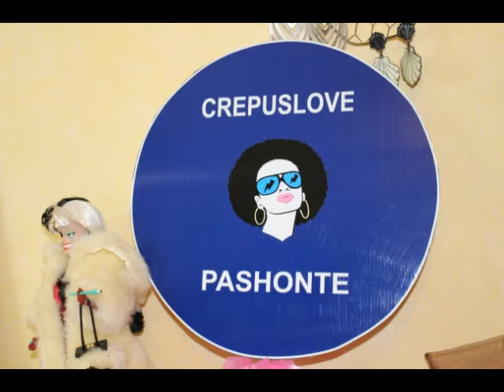PRODUITS TERMINES ,, énergie fruit ,, ACTIVILONG ,,Garnier ,,FA etc....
CC  les filles produits terminés  ,désolé pour ma tête qui est coupée par l "appareil photo  merci bise